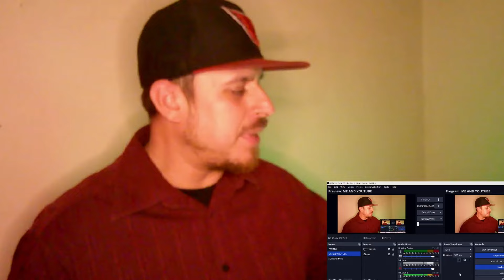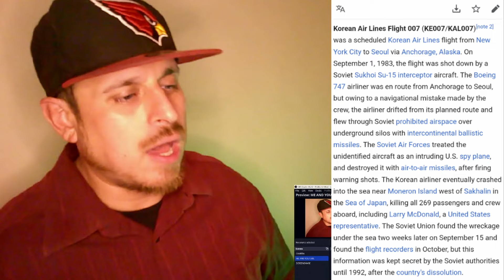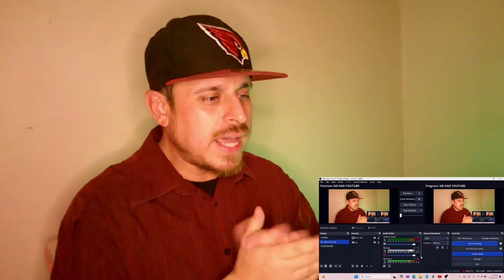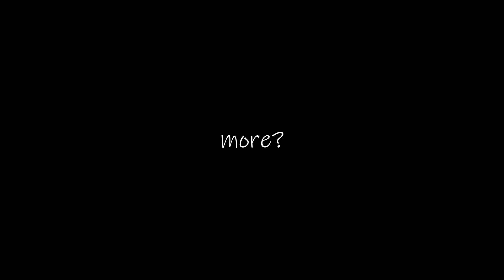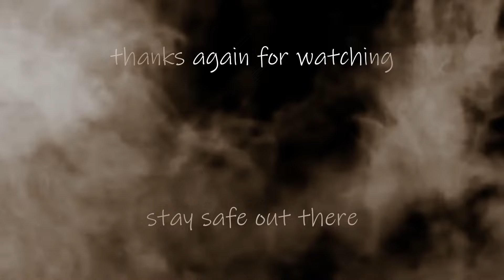Tommy Johansson - Murder in the Skies | Reaction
If you have a video in mind for me to react to, comment it down below!

Enjoy The Outro Music? Info Down Below:

Artist: Shuka4Beats

Title: Wizard

00:00 Intro
03:17 Reaction
09:20 Final Thoughts